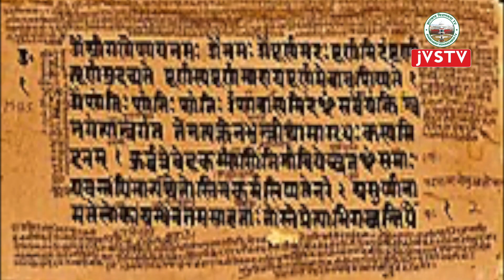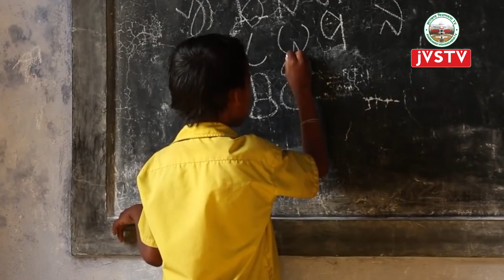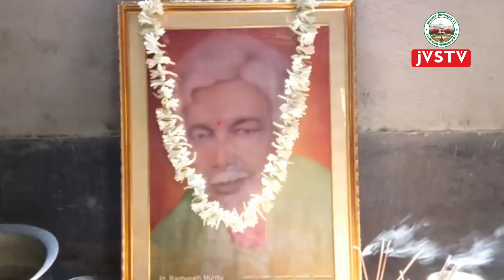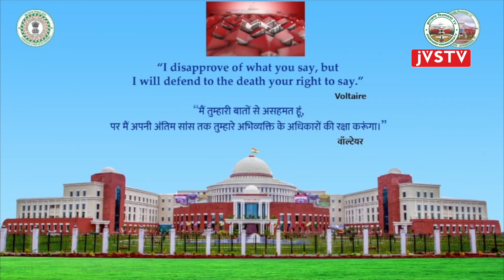पंडित रघुनाथ मुर्मू ने 20 वर्ष की उम्र में ही ओलचिकी लिपि का आविष्कार किया था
Biography of Great Teacher of Santhal ||
पंडित रघुनाथ मुर्मू का जन्म 5 मई 1905 को उड़ीसा में हुआ था उन्होंने 20 वर्ष की उम्र में ही ओलचिकी लिपि का आविष्कार किया था और उम्र के अंतिम पड़ाव तक इस लिपि के माध्यम से संथाली साहित्य से जुड़े रहे।olchiki santali raghunathmurmu Santali _alphabet